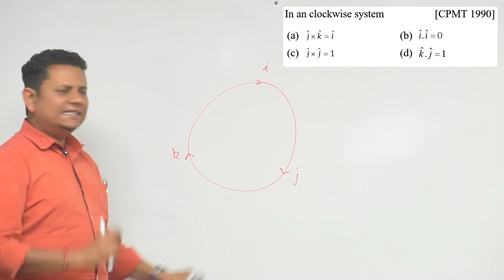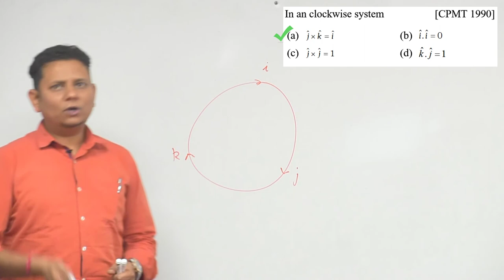In an clockwise system (a) j x k=i (b) i.i=0 (c) j x j=1(d) k.j=1